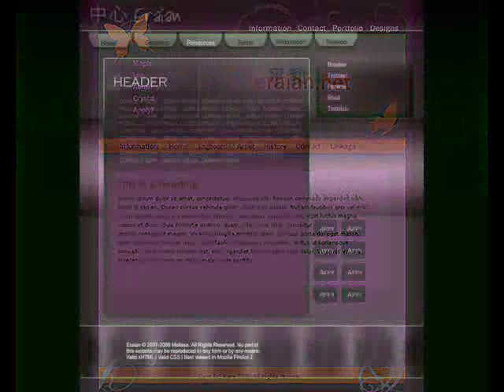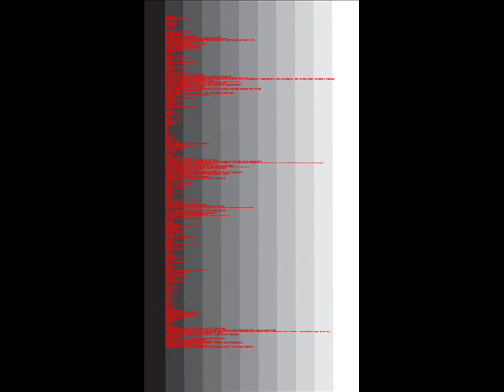Designs and Art of Melissa Gibson aka Lissa Loo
My designs.  My art.  Poor video.  If you ever want anything done, let me know.